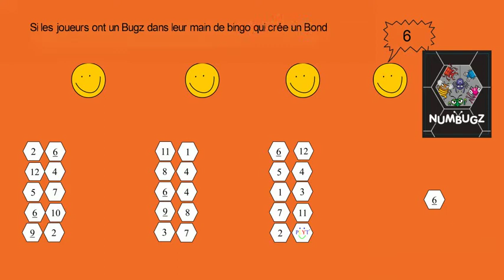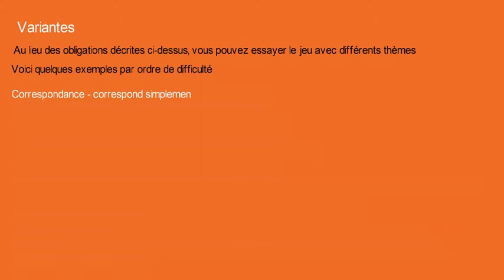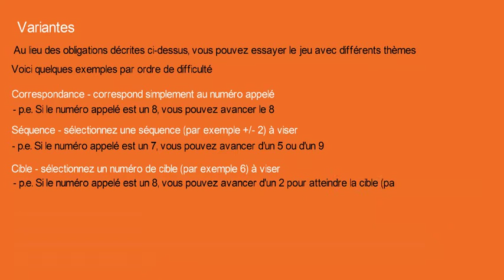NumBugz - Bingo Bondz FR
Comment jouer à Bingo Bondz -Un jeu rapide conçu pour vous aider à combiner des nombres et à apprendre le chiffre complémentaire (Bondz)